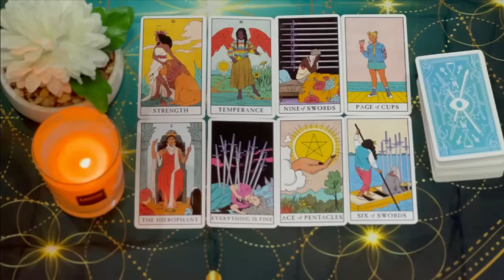GEMINI💌ON FRIDAY 2ND EVERYTHING EXPLODES!! URGENT MESSAGE🚨💯 AUGUST 2024 TAROT LOVE READING